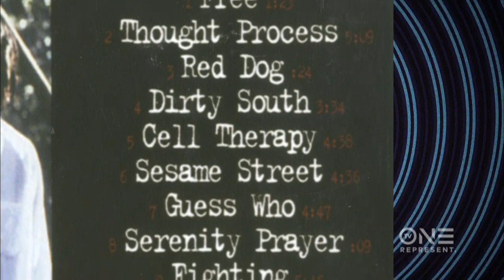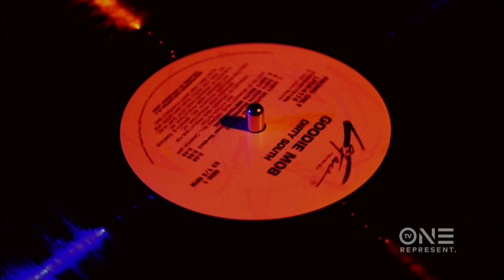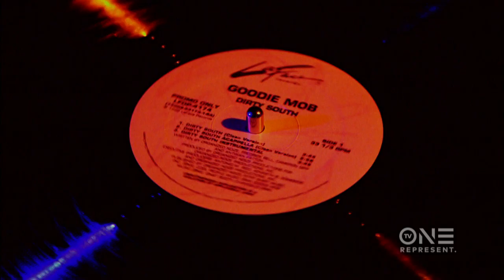Goodie Mob Found Themselves In A Racial Controversy When They Released “The Dirty South”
MTV censored “black man” out of a Goodie Mob’s video. This sparked a racial controversy, which heated up even more with the release of “Dirty South.” Watch the SEASON FINALE of UNSUNG Sun 10/9C! for more.